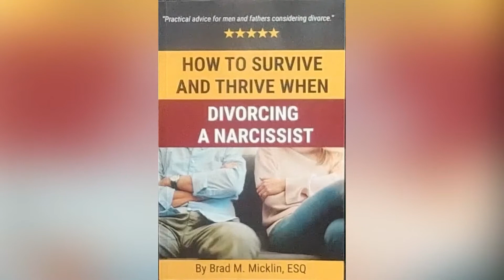Weekly Tip: FamilyCourtSucks Because it Believes Narcissists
Book: How to Survive and Thrive When Divorcing a Narcissist:
- Kindle version

This video contains Attorney Advertising Material. The information you obtain at this site is not, nor is it intended to be, legal advice. You should consult an attorney for advice regarding your individual situation. Contacting us does not create an attorney-client relationship. Please do not send any confidential information to us until such time as an attorney-client relationship has been established.